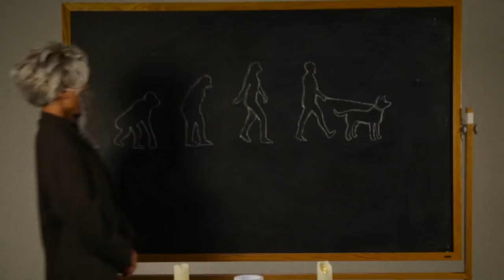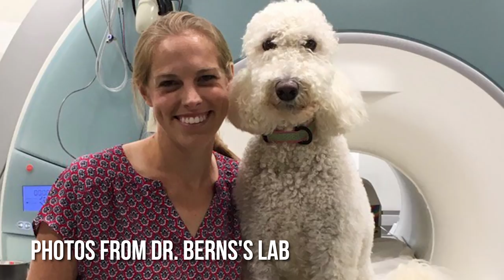Proof That Your Dog Loves You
Science proves what you always knew.

MUSIC
Soccer Mom Hero_FullMix
Licensed via Warner Chappell Production Music Inc.

STILLS
Ivan Pavlov
Hulton Archive/Getty Images
Charles Darwin
Spencer Arnold/Getty Images
Dog Bone Icon Vector Art
nuiiun/Getty Images

EXTERNAL CREDITS
Sarah Martin
Dr. Gregory Berns